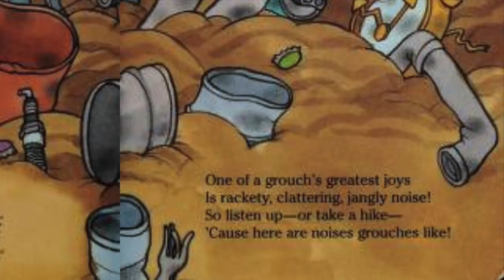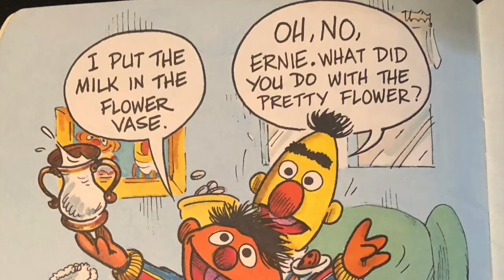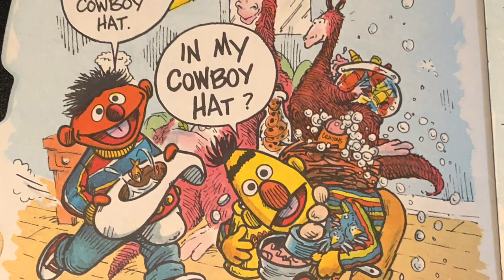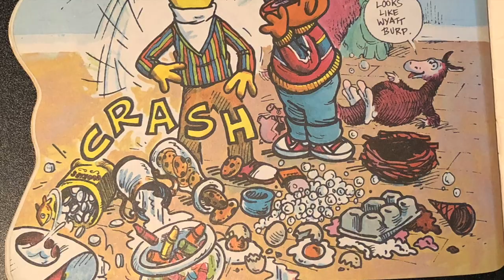Sesame Street ~ OSCAR'S GROUCHY SOUNDS & ERNIE AND BERT BOOK Double Feature ~ Kids books Read Aloud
In OSCAR'S GROUCHY SOUNDS, Join OSCAR THE GROUCH as he tells us all about all the sounds that make him the most happy. We'll also see classic characters appear like BARKLEY, BERT, BETTY LOU, BIFF, BIG BIRD, BRUNO THE TRASHMAN, COOKIE MONSTER, ERNIE, GROVER, HERRY MONSTER, THE HONKERS, MR. JOHNSON, SULLY, and THE TWIDDLEBUGS!  With a story written by Constance Allen, illustrated by Tom Cooke and with voices and narration by SpeekyGeeky and GeekyJr  's Mr. Geek-E.

Then in THE ERNIE & BERT BOOK, after ERNIE accidentally breaks BERT'S Piggy Bank, we are walked through a hilarious series of events for why BERT must now wear a frying pan on his head that involves a Kangeroo, birds in an ice cream cone, and a soapdish full of BERT'S favorite dessert.  Based on the classic 1971 Ernie and Bert sketch from the classic tv series with the story by Norman Stiles, illustrated by Joe Mathieu and with voices and narration by  @SpeekyGeeky   and  @GeekyJr 's Mr. Geek-E.

We'll see and hear all sorts of great examples of creative problem-solving ERNIE does in the ERNIE & BERT BOOK,  can YOU think of some examples of times YOU creatively solved a problem?

We'll also hear all about the sounds that grouches like, but what are some sounds that YOU like to hear?

GeekyJr is a YouTube Channel all about kids' books read aloud with funny characters and a whole lot of love, with the goal of entertaining, educating & inspiring the thrill of reading!

This story is Part of Geeky Jr's Retro-Read series where we highlight classic books from our youth and try our best to provide content-accurate voices for characters featured in the selection presented.

If you like GeekyJr's stories and want more, while you happen to be IN THE NEIGHBORHOOD, make sure to hit the "like" and "subscribe" buttons to help GeekyJr and SpeekyGeeky continue to make the kind of videos you like to see and stay as Geeky as we want to be:

Some additional book series from GeekyJr you and your little ones may enjoy: